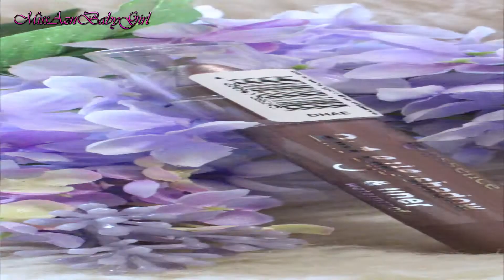Essence Neuheite Teil 3: Demo/Livetest || MissAznBabyGirl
☟☟☟***Öffne mich für mehr Informationen, es lohnt sich***☟☟☟

Halli hallo meine Süsse^_^
(Video in Full HD 1080p schauen!)

heute kommt mein letzter Teil der Essence Neuheiten Reihe. Ich hoffe dass dir die Reihe soweit gefallen hat und wenn ja schreib mir doch in den Kommentar was du gerne als nächstes sehen möchtest!!!

Nun wünsche ich dir viel Spass beim Zuschauen und Kommentieren^^, auch Video wünsche sind erwünscht;)

◆Info: alle Produkte habe ich selbst gekauft und alle Meinungen sind meine Eigenen. Zum Links verkürzen benutze ich BITLY, damit die Links nicht die ganze Infobox einnehmen.

Ganz liebe grüsse send ich dir
In L.O.V.E
Eure Sirimas xoxo♥

☞ TÄGLICHE UPDATES & NEWS HIER ☜
🎥 Kamera:
Canon EOS 700D
💻 Bearbeitungsprogramm:
Adobe Premiere ProCS6
Adobe Photoshop Image 12 (Thumbnail)